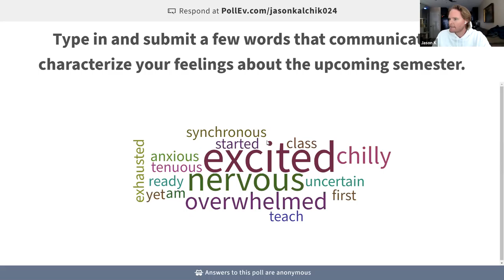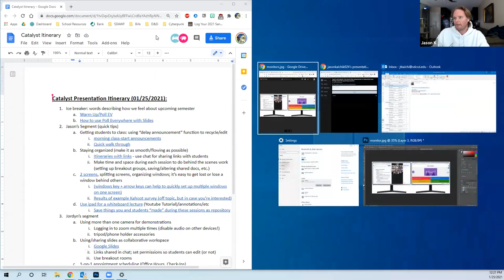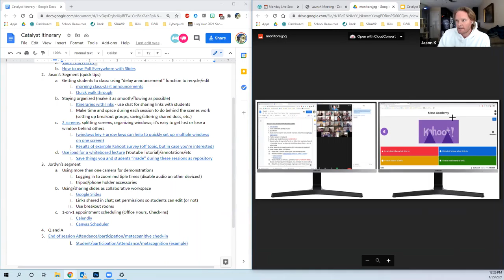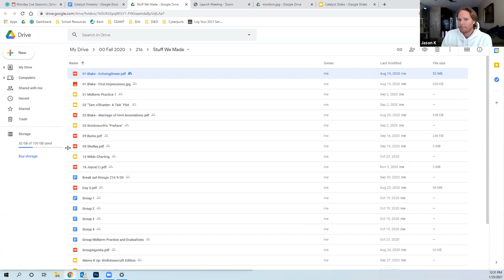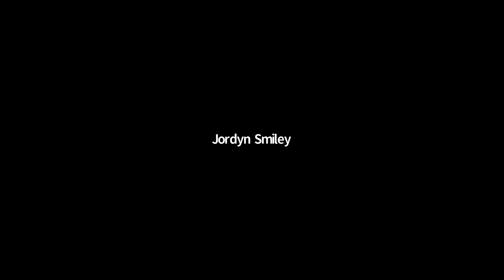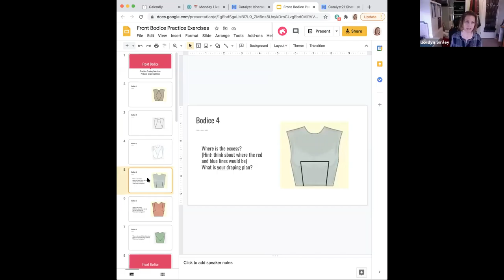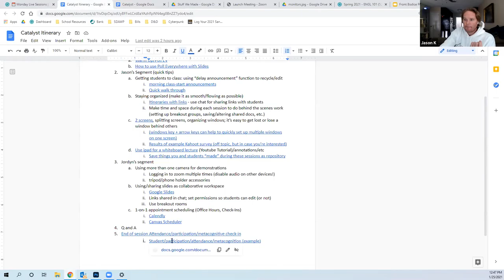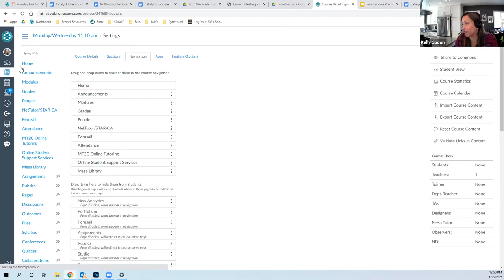Successful Synchronous Sessions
Jason Kalchik & Jordyn Smiley